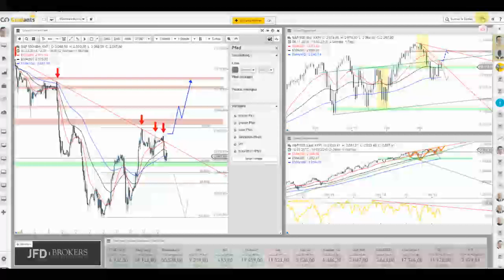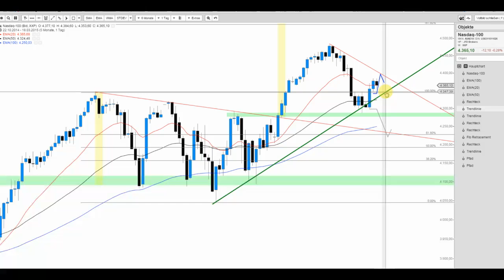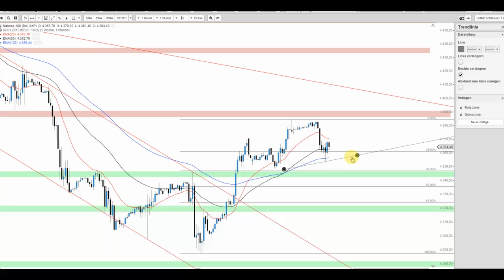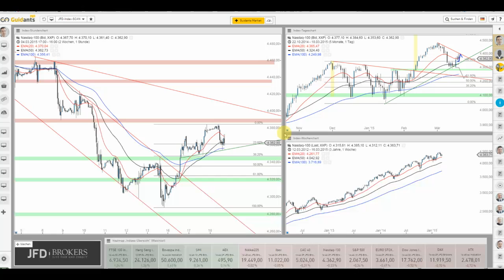JFD Live Trading TV - US-Indizes und die Anspannung vor dem heutigen FED-Event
Erleben Sie eine Beschau der wichtigen Marken vom S&P 500, dem Nasdaq 100 Index und "ein wenig" auch Dow Jones...